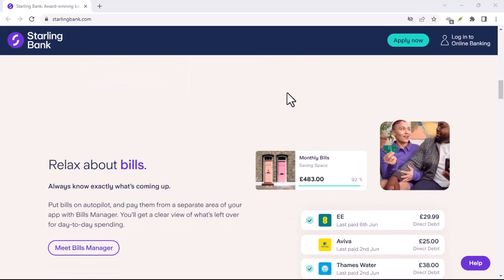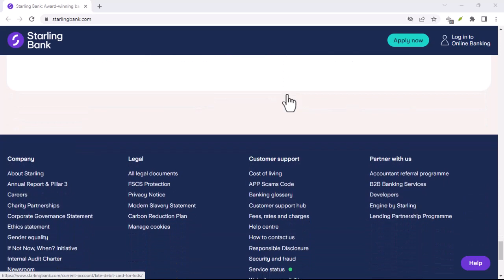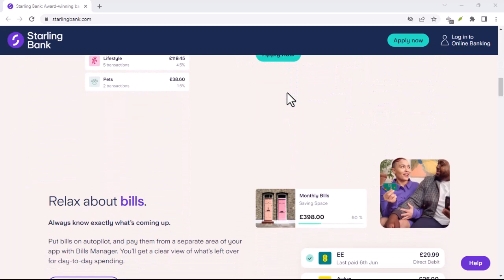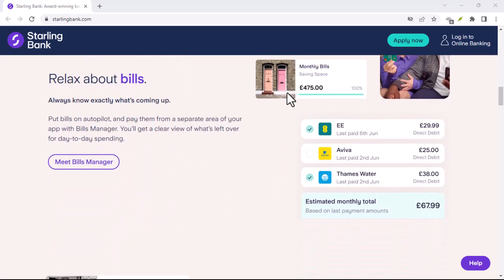Is Starling bank in financial trouble?